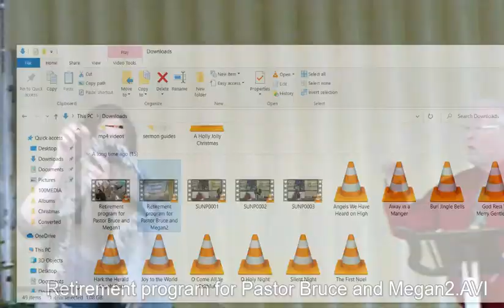Pastor Bruce and Megan Retirement program 12 5 21